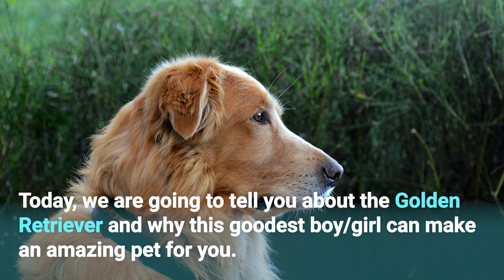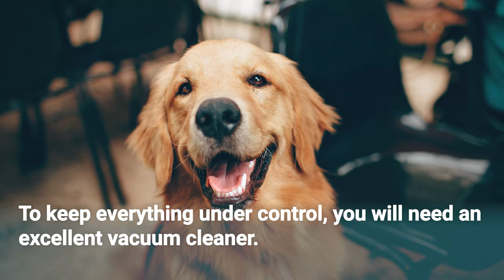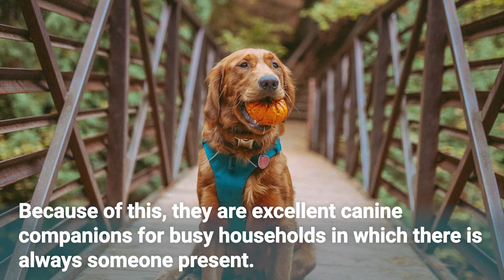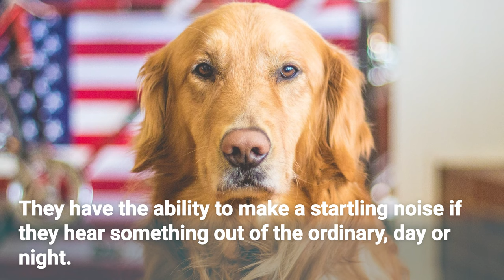The Golden Retriever: What Makes this Dog Such a Popular Pet? 🏘 Dog of Choice for Families!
Golden retrievers are wildly popular as the golden dog of choice for families. In this video, DailyDoge is reviewing all the characteristics that make this dog amazing as well as a few negatives to keep in mind.
➡️ Originating from Scotland, Golden Retrievers are enthusiastic, people-pleasing dogs. Their love for learning and their peaceful nature makes them a popular choice for service dogs. Although loyal and sweet, they are not likely to be the best guard dogs. Their affable nature makes them friendly to a fault.

If you have family members with allergies, be aware this breed has beautiful long hair and sheds profusely.
➡️ Find out if the popular Golden Retriever is the perfect dog for your family. This video will show you all the positives and negatives of this amazing breed of dogs.
Get ready for this video about this top dog that is the undisputed best family dog.

🐾 Welcome to the official YouTube channel of DailyDoge 🐾

From the energetic busy dogs to the lazy couch potatoes, we love all dogs big and small. If you share this love of dogs, this channel is for you!
➡️ The videos you will find on DailyDoge are full of the most adorable dogs on the planet and all the information you need to know about any breed. Understanding the history of a breed is a terrific way to understand the behaviors and instincts the dog may exhibit.
Some dogs were bred as hunters, some as herders, and others as guard dogs. If you have a small dog with a pointed nose, there is likely a history of hunting in its lineage.

Aside from working behaviors, Dogs exhibit many traits that make them wonderful companions. A bad day can instantly turn to a good day when faced with a happy little wagging tail and a soft friendly face to greet you.
If you need help choosing the right breed for your family or simply enjoy learning about these amazing creatures, DailyDoge is here to help.